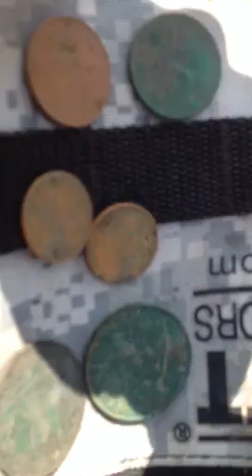Jolly Perssons Round up Pt 1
Round up of live diggin